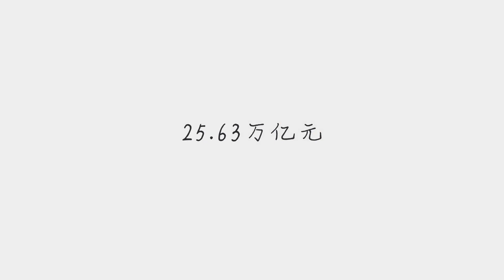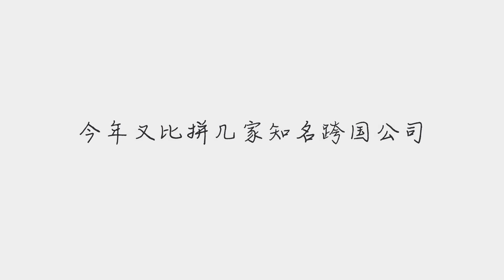人民日报解读中国经济数据：外贸运行能否保持平稳？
➤Thanks收看！